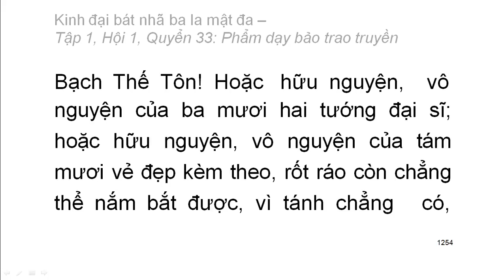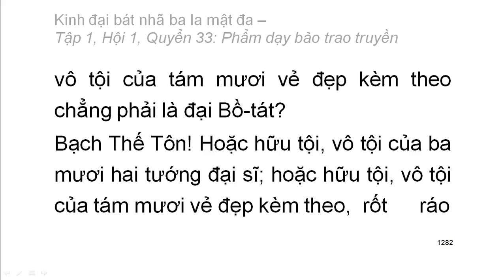600 quyển Kinh Đại Bát Nhã Ba La Mật Đa: Quyển .../600 (tiếp) (đọc lần 2)